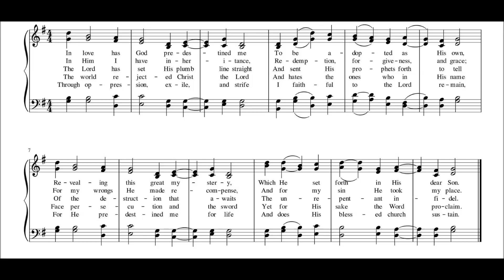New Hymn for 7th Sunday After Pentecost - "In Love Has God Predestined Me"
"In Love Has God Predestined Me" is a new hymn I wrote for the 7th Sunday after Pentecost, based on Amos 7:7-15, Ephesians 1:3-14, and Mark 6:14-29.